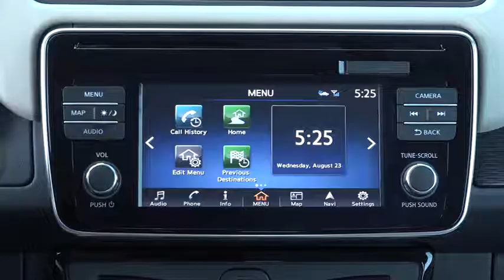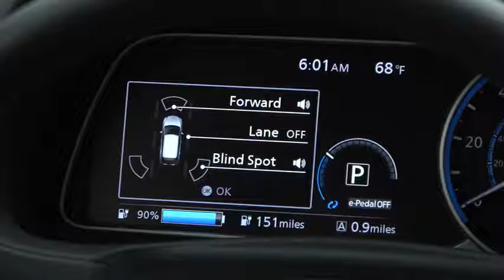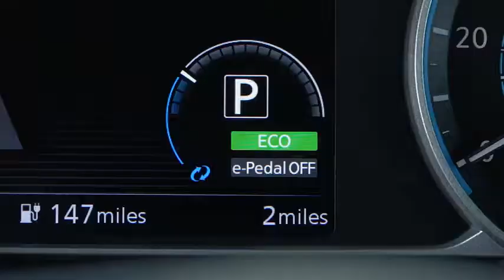Meet the 2018 Nissan Leaf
The new Nissan Leaf has autonomous driving features plus Nissan's e-Pedal—a single brake+accelerator pedal.